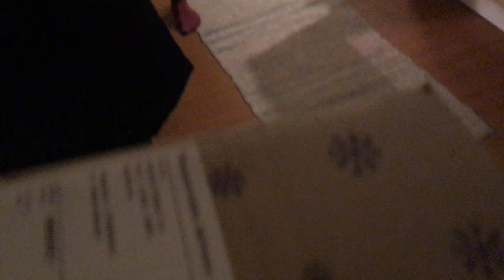JÕULUD MAAL 2018